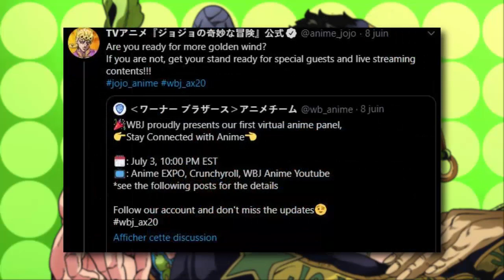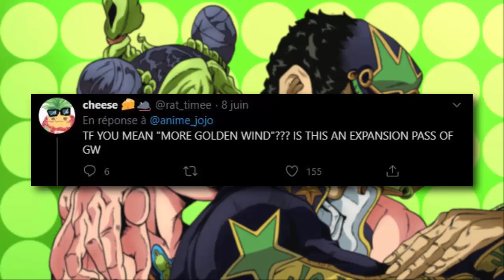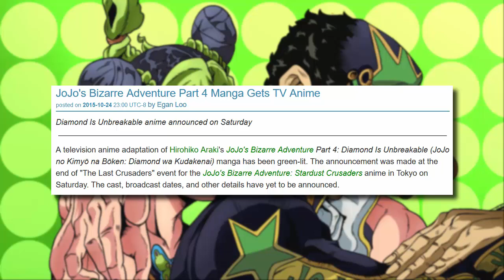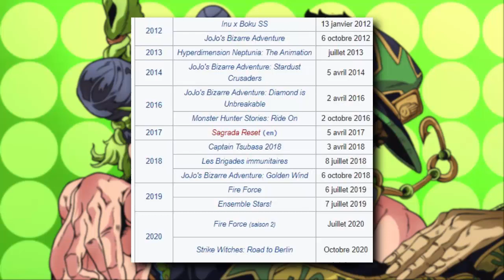VERS une ANNONCE de STONE OCEAN LE 3 JUILLET? (obsolète) - Jojo Flash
Il est temps de faire un point sur tout ce que l'on sait sur Stone Ocean, démenteler le vrai du faux et théoriser sur cet anime que l'on attend tous avec une impatience grandissante.
En espérant que vous apprécierez ce nouveau Jojo Flash!